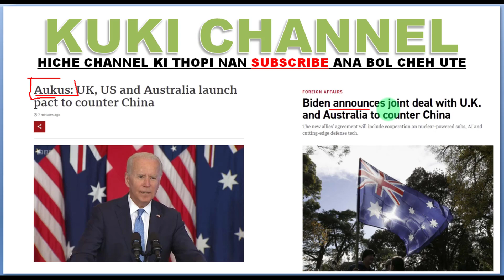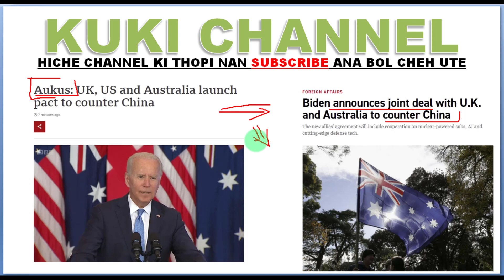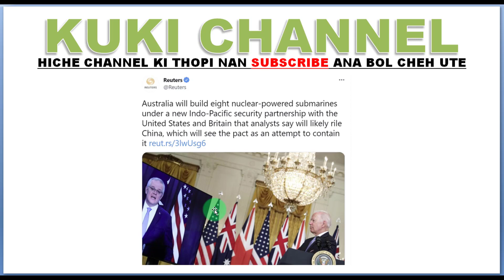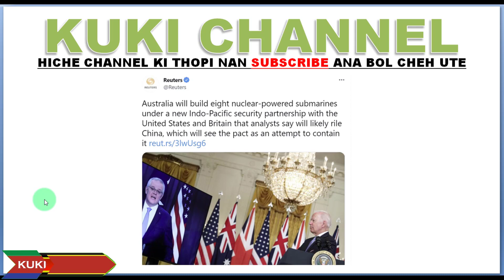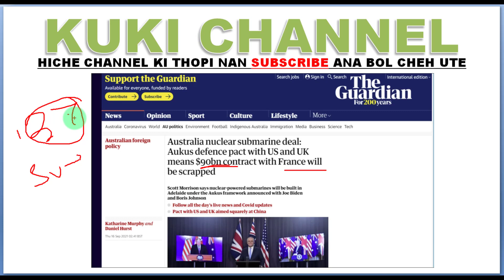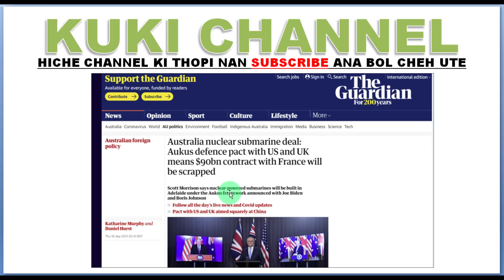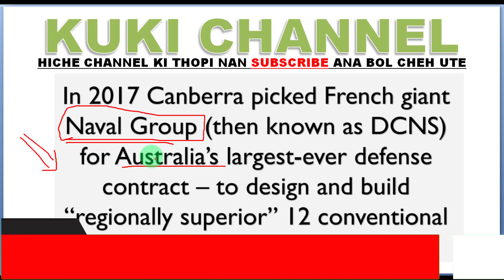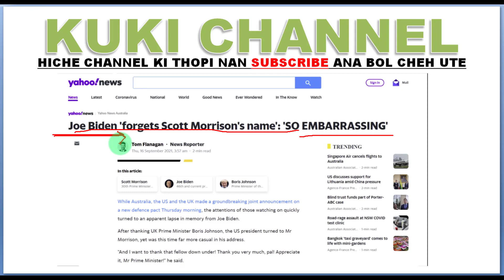AUKUS UK, US and Australia launch Defence Pact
tuni a hi US in i chan pan mun ahin lah hitam ti ana ve kit tao te.